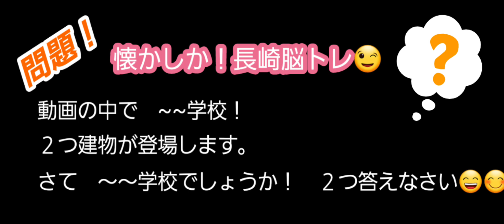ふるさと生長崎！タクるん！長崎😊 長崎脳トレ(^.^)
さて！新たなコンテンツ😊
お客さんを目的地に送るまでの風景の中から
色んな問題を出しますよ　笑

コロナに負けんばい！この気持ちを持続
させるためにも　脳をフレッシュに
トレーニングしよう😆

One team all Nagasaki😋

コメント欄に　答え書いてね☺️